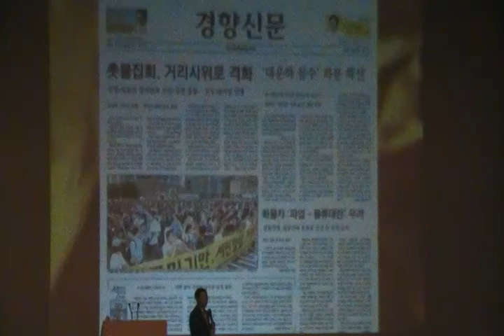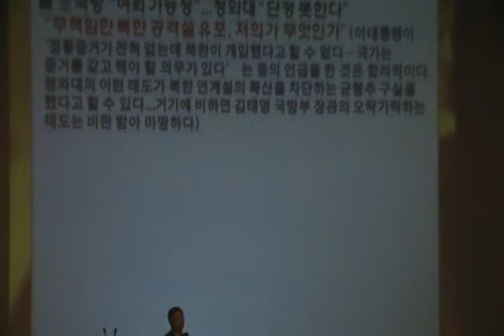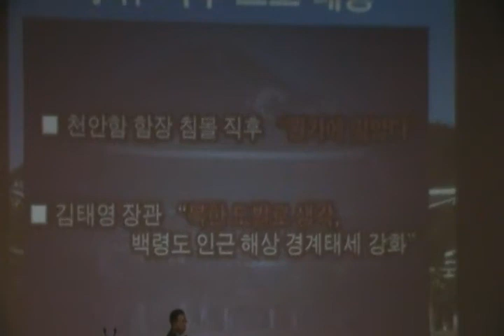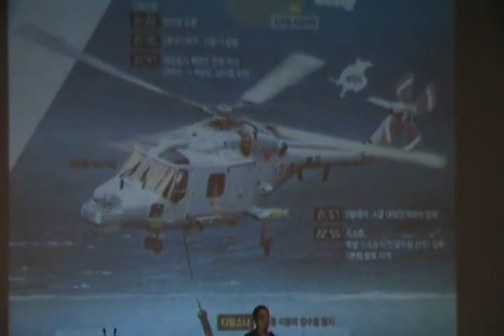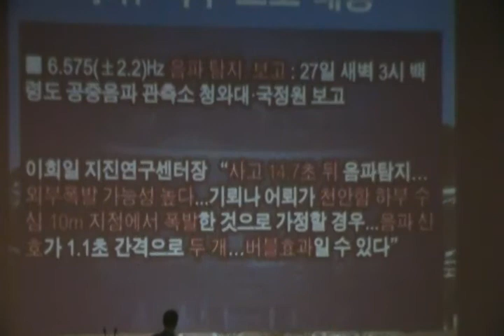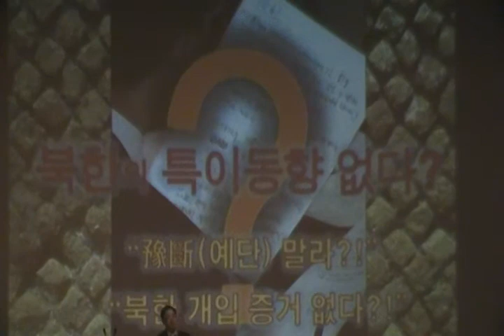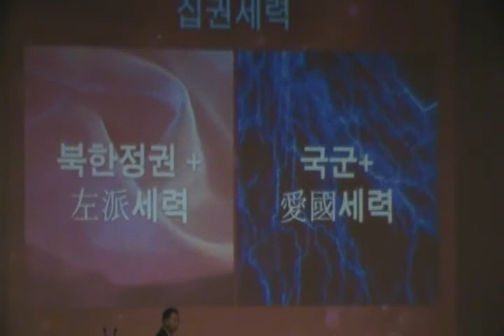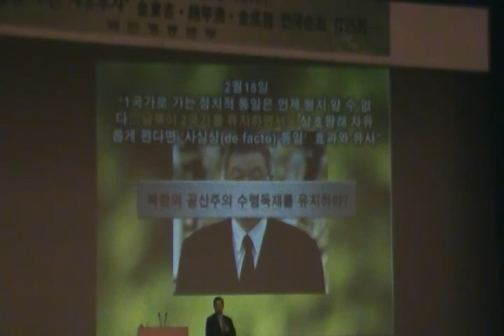[천안함- 국민행동본부 부산] 김성욱 2 "대통령 발언 근거로 거짓선동"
2010년 4월13일 오후 부산시민회관.